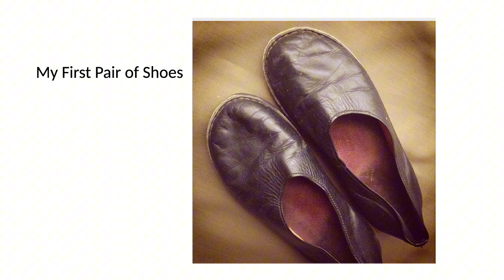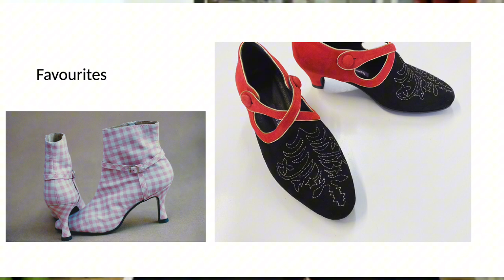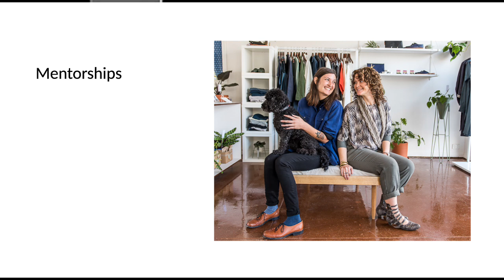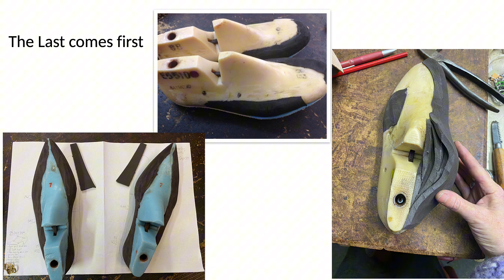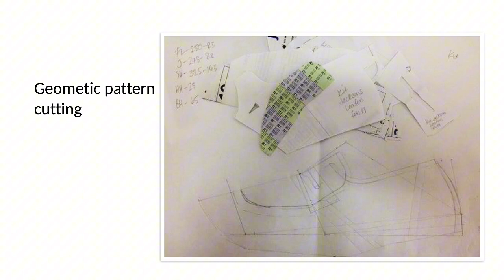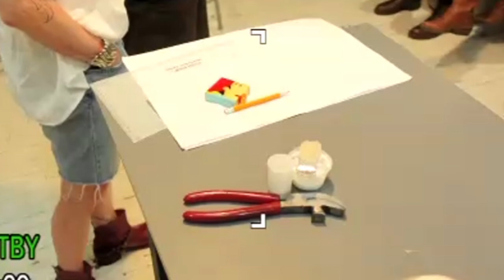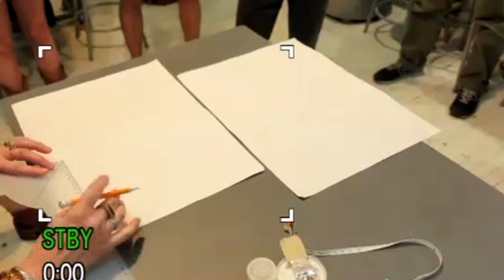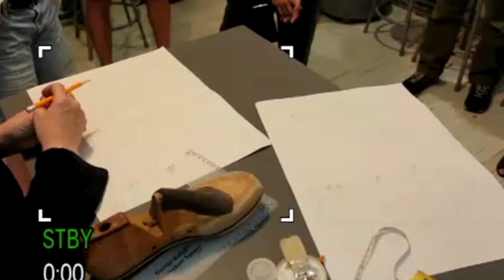BKSS SHOE TALKS with Eugenia Neave September 19, 2024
Eugenia Neave visiting NYC from Adelaide Australia! She shared with us her history, her ways of making, her quick patterning demonstration and her lasting methods. Her speed makes her prices attainable to her customers in Adelaide.

I apologize for the bad sound- + the camera focus marks. For the next one I will make sure there's better sound-